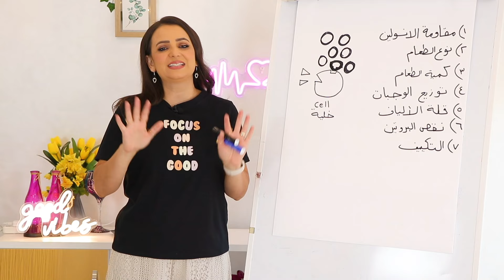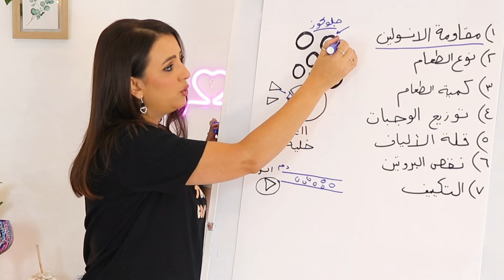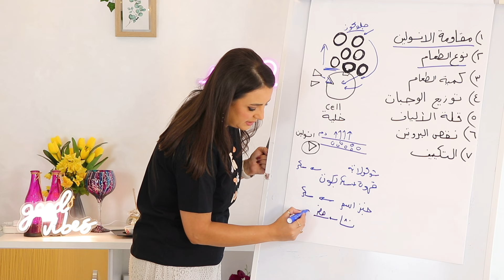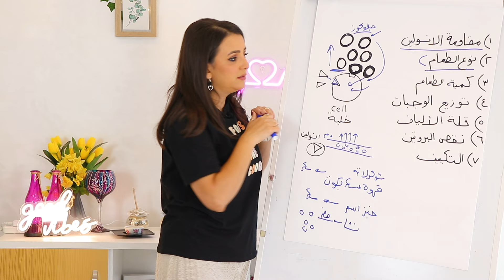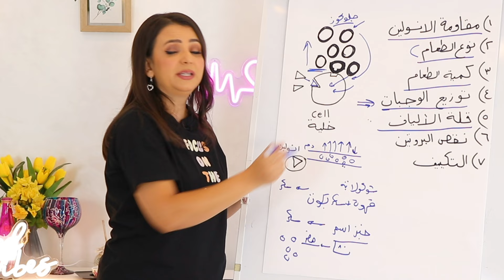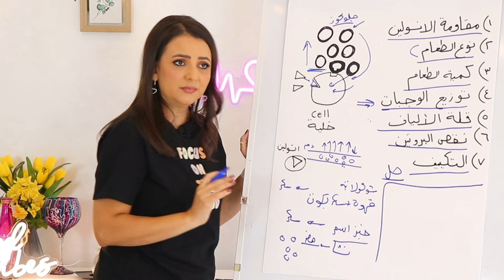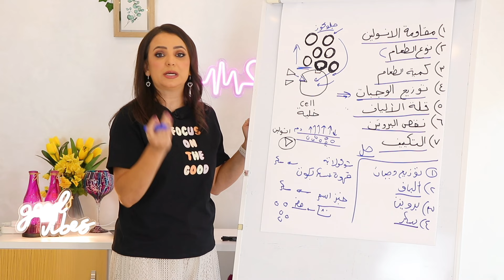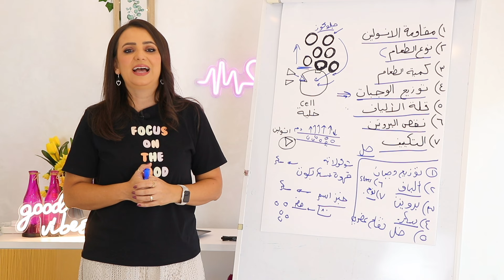بس أفطر بجوع ؟ شو السبب !؟ د.ربى مشربش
🌞🥣 "هل تشعر بالجوع بعد الإفطار؟ اكتشف الأسباب والحلول لتحافظ على شبعك طوال اليوم! 👍📺 شارك الفيديو مع أصدقائك وأخبرنا برأيك في التعليقات! 💬👇

00:00 ⏰ مقدمة
00:50 💉 مقاومة الإنسولين
02:45 🩺 ماذا يحدث في حالات ارتفاع السكر في الدم أكثر من الطبيعي
03:35 🍽️ نوع الطعام
05:28 🍛 كمية الطعام
05:54 ⏳ توزيع الوجبات والصيام المتقطع
07:02 🥗 قلة الألياف
07:42 🍗 عدم الحصول على كمية كافية من البروتين
08:20 🌡️ التكييف
09:57 🔄 الحلول وأهمها توزيع الوجبات بالطريقة الصحيحة
10:33 🌾 الطريقة المناسبة لزيادة الألياف ومصادرها
11:00 🥩 مصادر بروتين صحية
11:13 🚫 الانتباه من السكر
11:39 🍎 الخل العضوي
12:19 🫐 التوت والنوم
13:30 📝 الاشتراكات بالحميات الصحية

يمكنك الآن الحصول على حمية صحية خاصة بك من أي مكان في العالم من خلال موقعنا الإلكتروني 🌍🍎